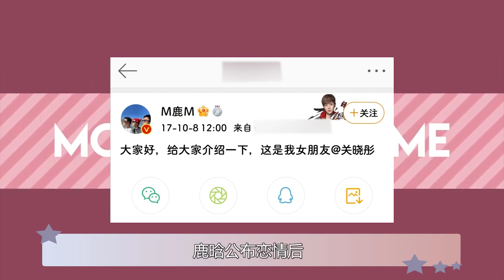流量明星的境遇：鹿晗消失 蔡徐坤“太美”，肖战凭什么翻身？